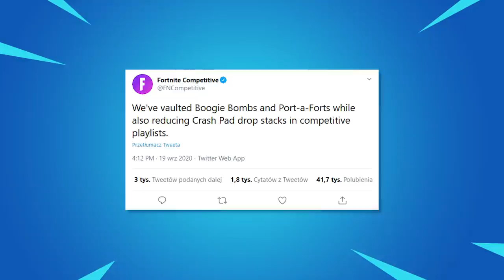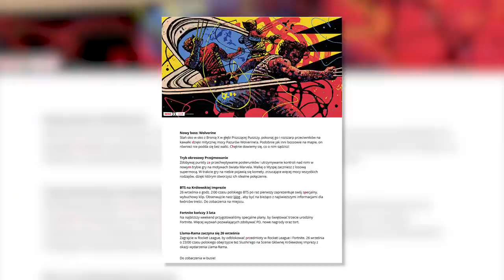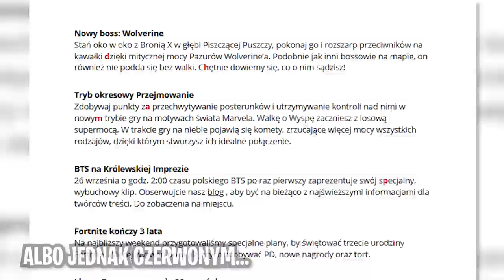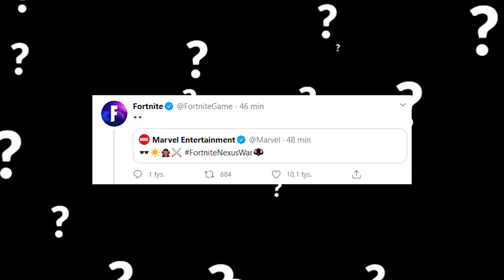*NOWY* UPDATE w Fortnite! (SEKRETNE SKINY, RYBKA MIDASA ODNALEZIONA +WIĘCEJ)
♒ Tematy:
00:00 - Wstęp
00:14 - Nowy Sklep
0:47 - Nowy Boss
2:08 - Rybka Midasa
2:57 - Zmiany na polu bitwy
3:52 - Inne Zmiany
5:21 - Nowe Skiny
6:29 - Sekretny Skin
8:40 - Koncert
9:21 - Darmowe Przedmioty

💡 Inne rzeczy, które mogą cię interesować:
⠀⠀• Gram na PC, a jego podzespoły to m.in.:
⠀⠀- Obudowa PC: Corsair Obsidian Series 500D RGB SE Premium
⠀⠀- Procek: Intel Core i9-9900K 8x 3.60GHz
⠀⠀- Chłodzenie Procka: Nzxt Kraken X72
⠀⠀- Karta Graficzna: RTX 2080Ti
⠀⠀- Płyta główna: MSI MEG Z390 GODLIKE
⠀⠀- Pamięć RAM: G.SKILL 32GB 3200MHz Trident Z RGB LED CL14
⠀⠀- OS: Windows 10 Pro